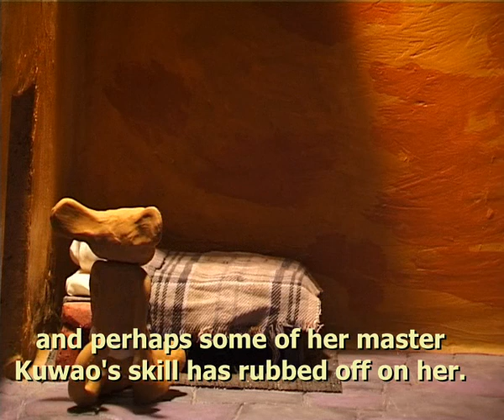Nga Kararehe Toa E18 Open Day